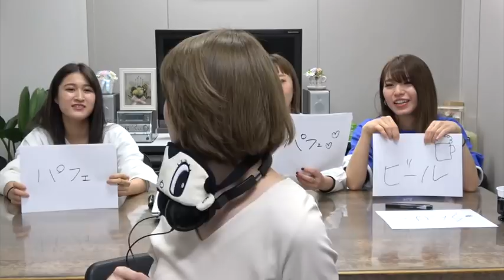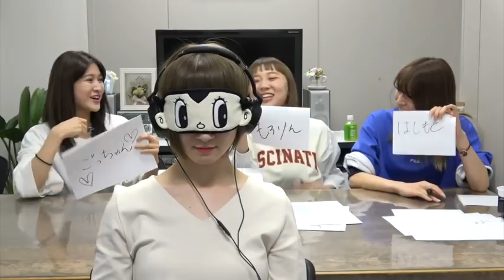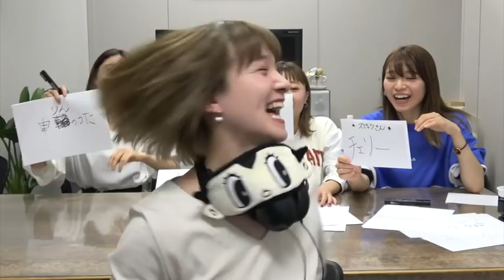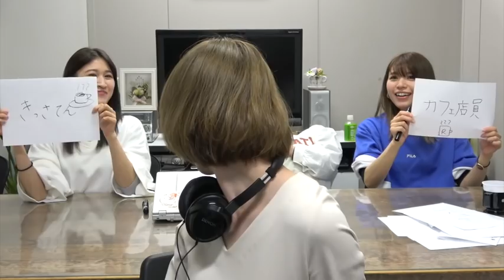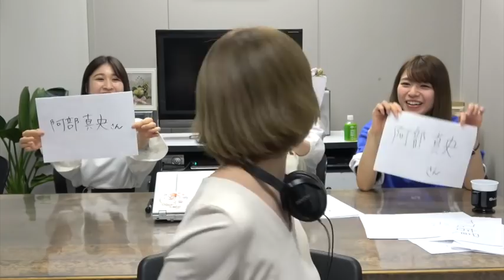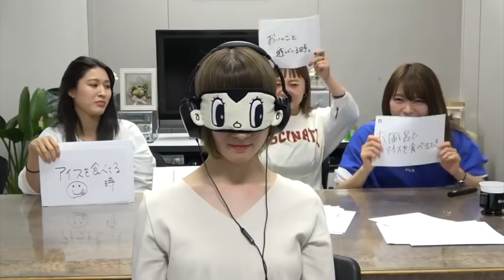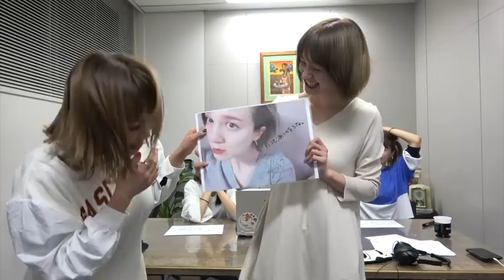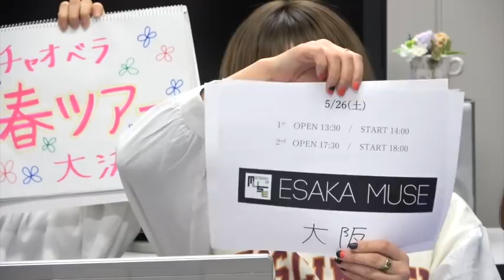チャオ ベッラ チンクエッティ会議!!!!!2018.03.13〜ついにあの企画が！〜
2日後に誕生日を控えたあのお方のあの企画が実現！

※Showroom特別編放送します！↓
3/18(日)18:00〜